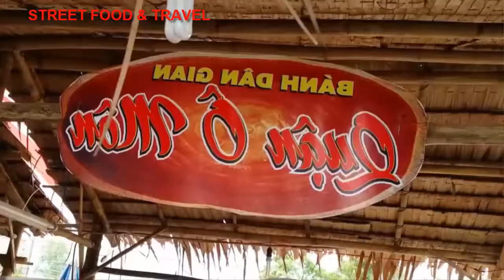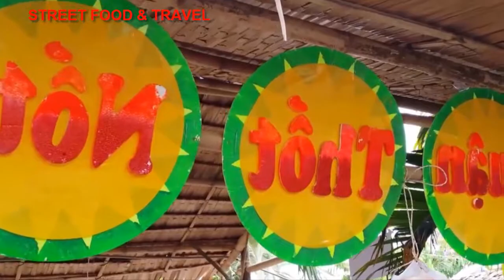Vietnam Street Foods Discover Delicious Vietnamese Street Food | STREET FOOD & TRAVEL